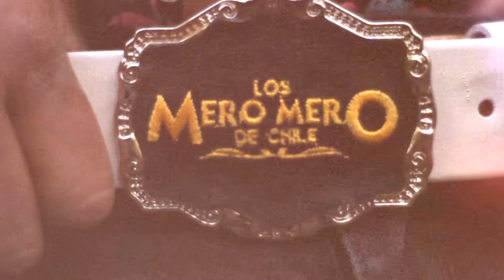LOS MERO MERO DE CHILE - QUE NO ME FALTE TU AMOR - VIDEO OFICIAL 2021